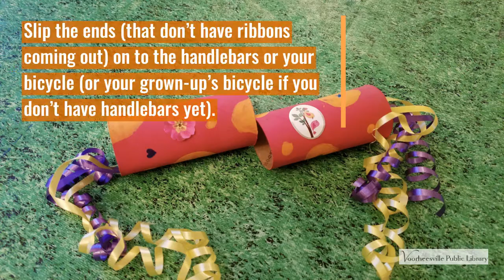Bicycle Handlebar Decoration Craft with Miss Lisa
Decorate your bike's handlebars with this craft! Miss Lisa show you how.